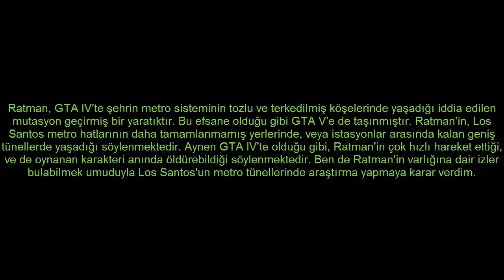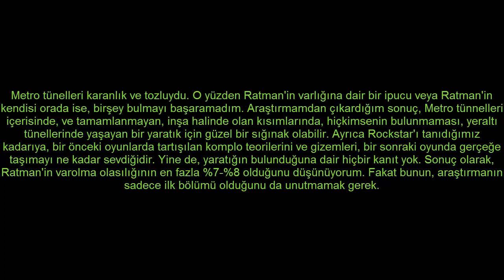GTA V GİZEMLERİ:RATMAN